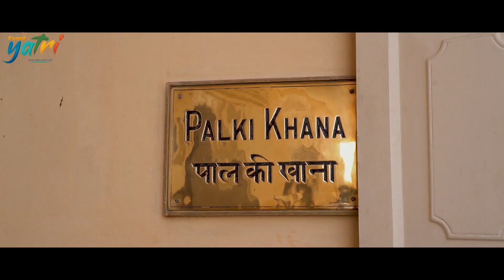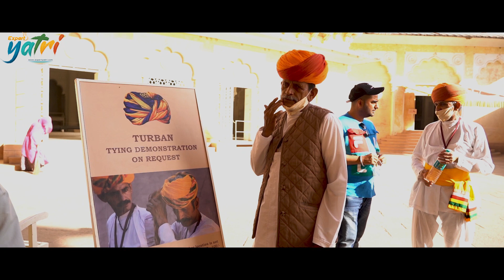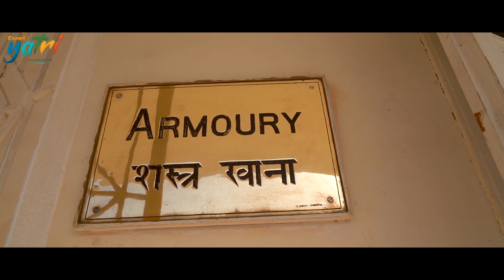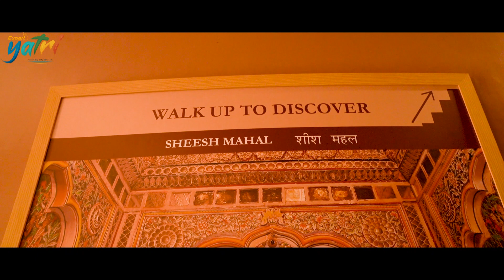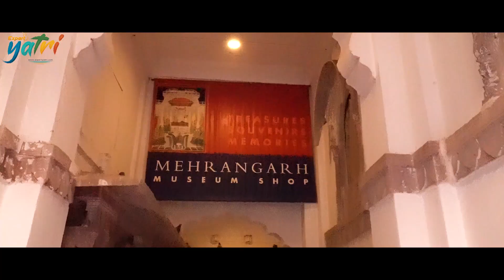Road Trip In India | Mehrangarh Fort Jodhpur | Rajasthan Road Trip #2 | Laddi Cheema | Expertyatri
Road Trip In India | Mehrangarh fort jodhpur | Rajasthan Road Trip | Laddi Cheema | Expertyatri